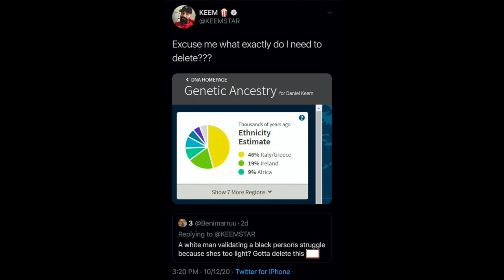keemstar needs to STOP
keemstar needs to STOP. Please DO NOT send hate to anyone I talk about in my videos.

Previous Video:
mykie glam and gore TRIES to save her career